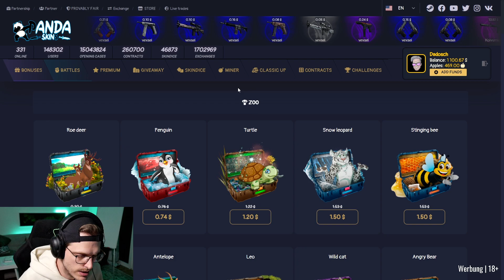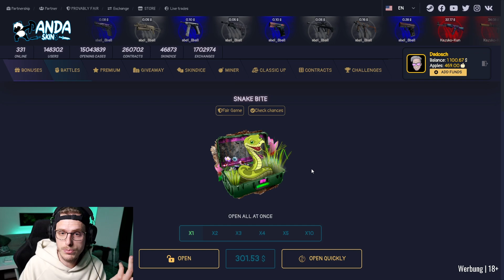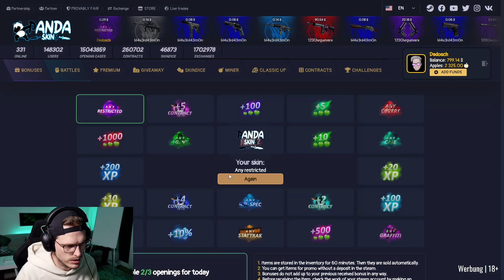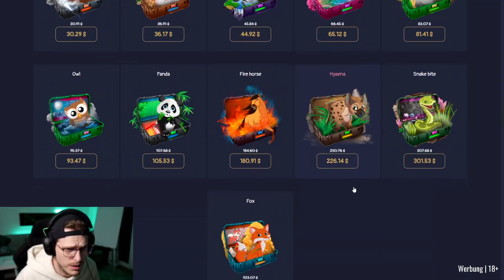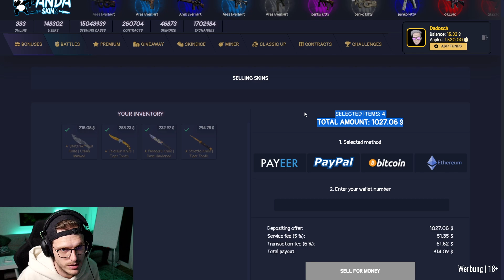Eine SCHNELLE Runde! 💰 CSGO Gambling [18+]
Promo Skin Codes: 4K259J82 - 4GZOIKGY

📍 Maus Viper Ultimate
📍 Tastatur Huntsman Elite
📍 Headset Blackshark V2